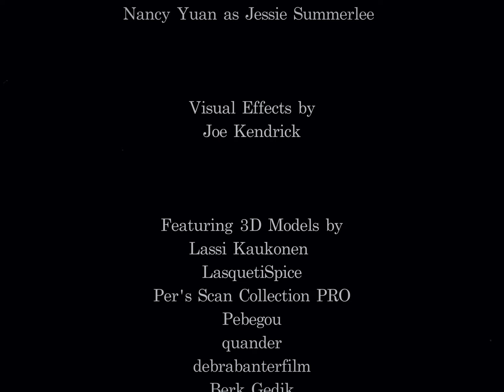The Claw (Short Film)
French Detective Claude Petit (Joe Kendrick) investigates an attempted murder centered around a mysterious island.

Listen to the OST when it releases on all major music platforms.

for more information on upcoming albums and films.